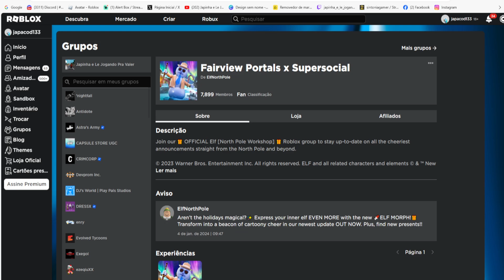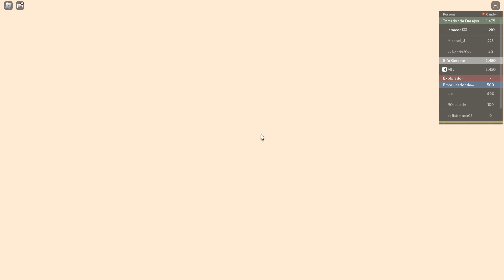Mascote Urso Polar e Puffin Ártico 2 itens Limited UGC GRÁTIS NO ROBLOX FREE LIMITED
wwwwwwwwwwwwwwwwwwwwwwwwwwwwwwwwwwwwwwwwwwwwwwww